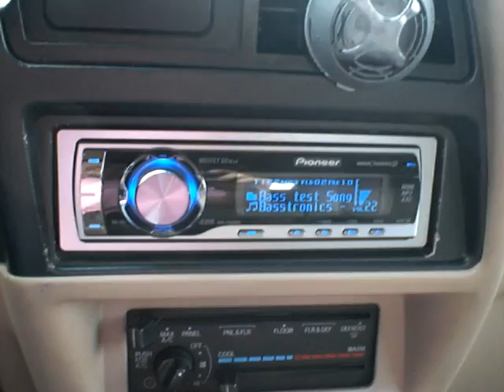Bass I Love You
Mtx and Pioneer Audio